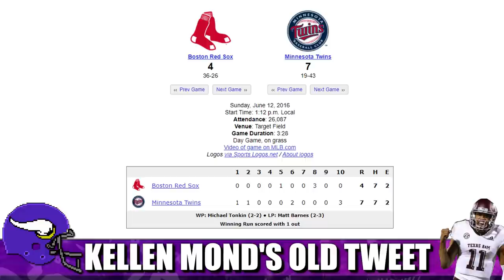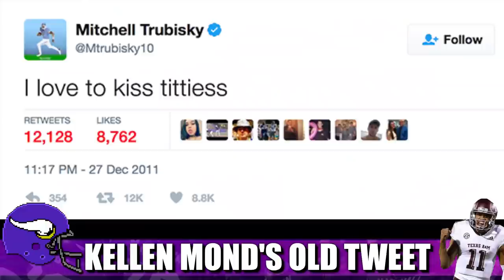Reaction to Kellen Mond's "Minnesota is a awful state" Old Tweet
New Minnesota Vikings quarterback Kellen Mond had an ironic social media post from 2016 where he tweeted "Minnesota is a awful state". No, it's not a big deal. But it is hilarious.